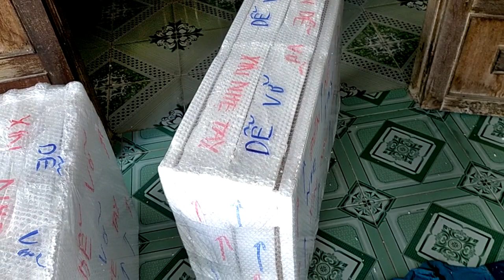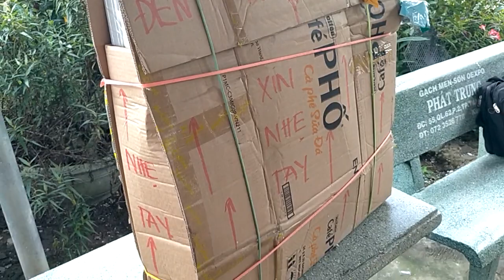4 JD 1000w giá 2250k, 1 L200 lên đường đi Phú Quốc, Biên Hoà, cảm ơn ae nha, zalo 0766874311.